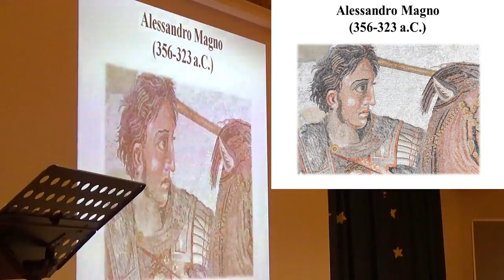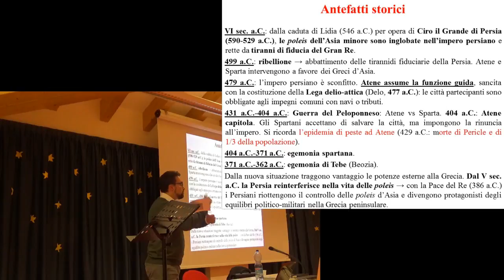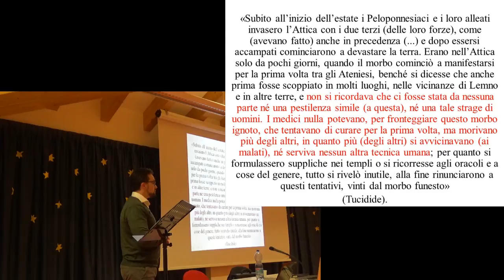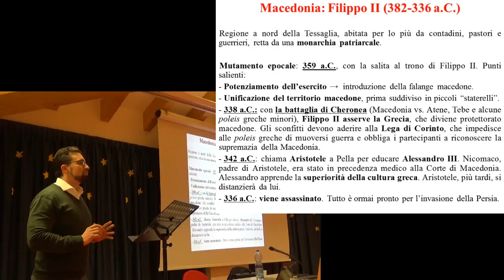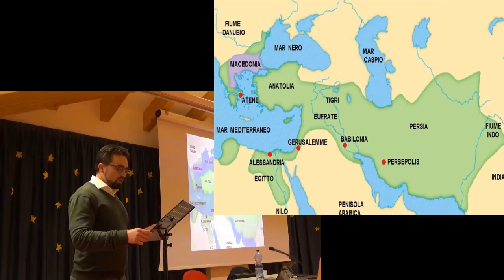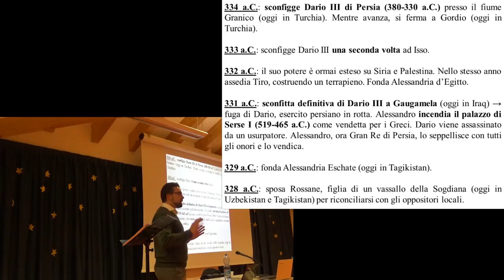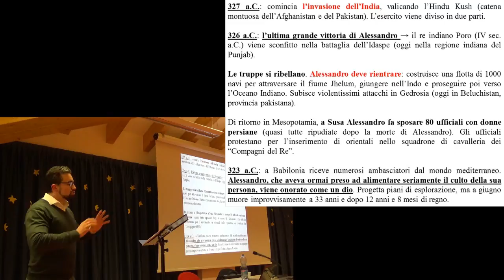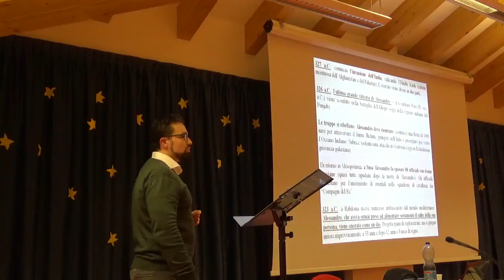'Alessandro Magno: una vita di conquiste e cultura' Lez. 12 a cura del Dott. Mauro Stenico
Contenuto:
- Vita di Alessandro Magno e descrizione commentata del periodo storico attorno al suo governo.

Colonna sonora intro: Chopin - Minute Waltz